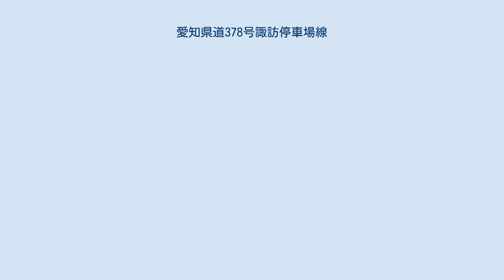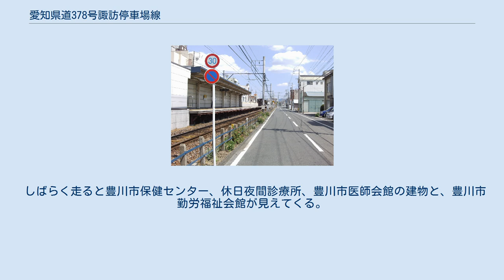愛知県道378号諏訪停車場線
諏訪停車場線（南側）から名鉄豊川線諏訪町駅ホームを望む。
 県道終点（南側）。
愛知県道21号豊川新城線に接続する直前の橋は幅員狭小。
 愛知県道378号諏訪停車場線（あいちけんどう378ごう すわていしゃじょうせん）は、豊川市中心部を走る一般県道である。
起点から終点まで1kmにも満たない（約850m）、短い路線である。
また、全線に渡って名鉄豊川線と並行し、起点側の区間では同線路の両側が当路線という扱いである。
 起点は名鉄豊川線の諏訪町駅前にある、線路を挟んで計8本の道が分かれる信号の無い（中心が踏切のため）大きな交差点。
起点を出発してしばらくは商店や住宅が建ち並ぶ。
途中の踏切までは名鉄豊川線の線路を挟んで並行する。
 しばらく走ると豊川市保健センター、休日夜間診療所、豊川市医師会館の建物と、豊川市勤労福祉会館が見えてくる。
そして県営諏訪団地を左手に見ながら終点に到着するとても短い路線である。
 全線にわたり対面通行、最高速度30km/時、駐車禁止。
北ルートの起点付近は、諏訪町駅の改築に伴い幅員が一層狭くなったにも関わらず、電車利用客送迎の車が停車していることが多いため、特に県道400号から進入する際には注意が必要である。